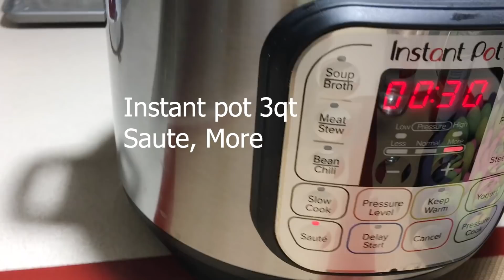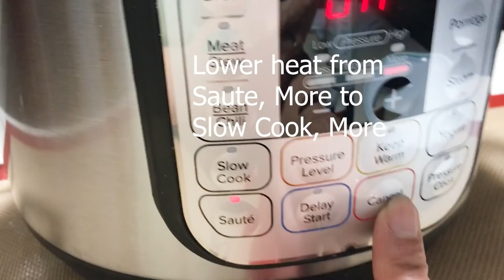Chè Khoai Lang Dẻo Viên Tròn Nhanh Gọn Ngon - Chewy Potato Balls Dessert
Cách phối hợp món chè này về màu sắc, cũng như hương vị thật là tuyệt lắm.  Dẻo dai giòn của tinh bột khoai đi với bùi bùi bột bột của khoai.  Cho thêm vài viên có vị chua của vitamin C từ cranberry, tận dụng luôn màu đỏ của nó khiến tô chè nhìn là muốn ăn.  Béo của nước cốt dừa hòa với mè, đậu phụng, hạt thông rang, rất dễ ăn, và ít ngán.  Cách nấu nhanh gọn, thích hợp với những ai không có nhiều thì giờ.
Cách Công Thức - Recipe
Nguyên Liệu - Ingredients:
Khoai lang gọt vỏ - 360g Vietnamese potato
Khoai lang tím Nhật - 200g purple sweet potato
Tinh bột khoai - 125g potato starch
Nước cốt dừa - 250ml = 1 cup coconut milk
Đường - 120g - 150g sugar
Muối - 1/4 tsp sea salt
Vani - 1/2 tsp vanilla powder
Tùy ý - Optional
Mè, đậu phụng, hạt thông rang - roated sesame, peanut, pine nut
Màu - color:
Đỏ - red : cranberry
Xanh - green: panda extract
Vàng - yellow: saffron
Tím - purple: Natural purple potato

Dụng cụ - Utensils:
- Instant Pot 3qt Duo 7 in 1